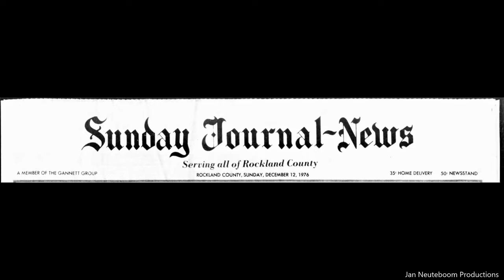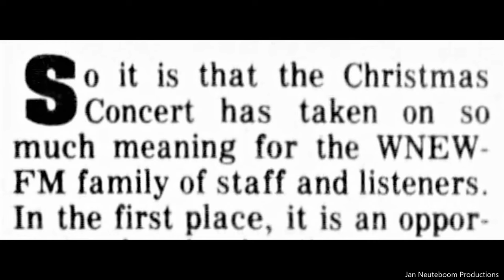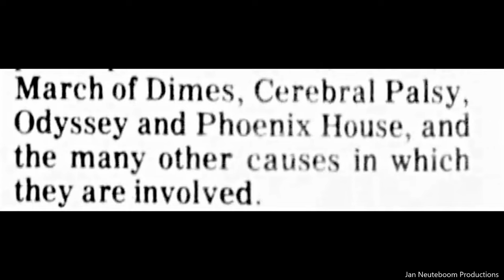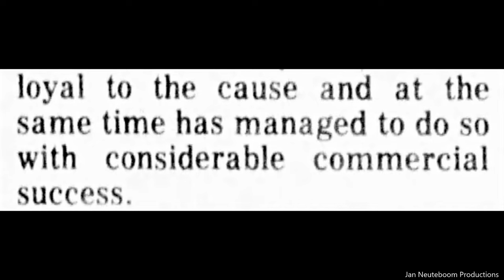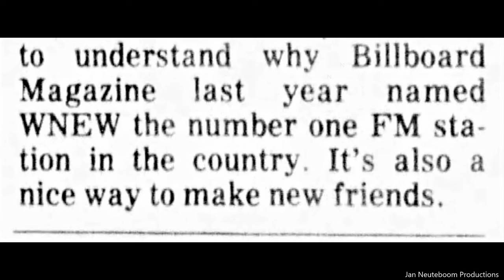WNEW 102.7 FM New York City. 1976 Christmas Party. Vintage Photographs And Story.